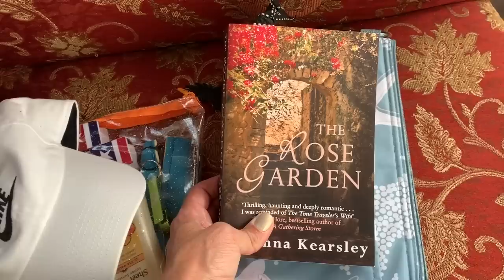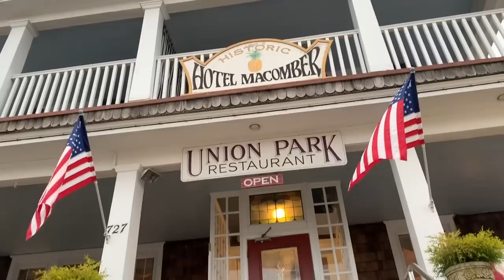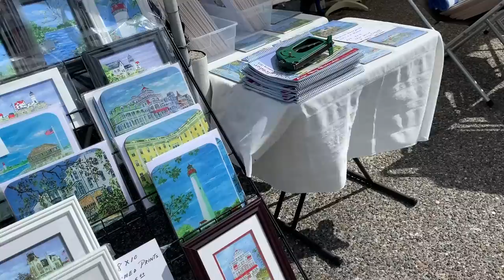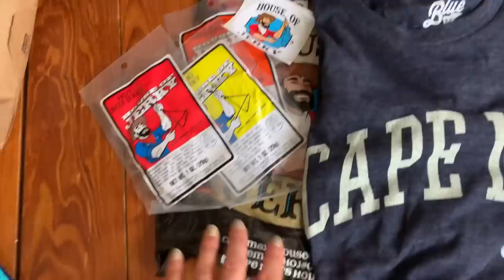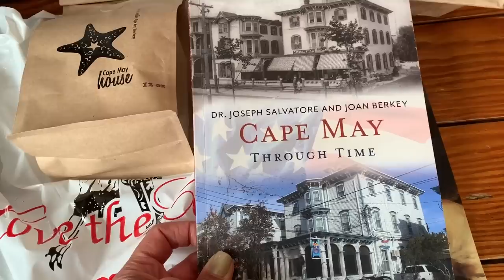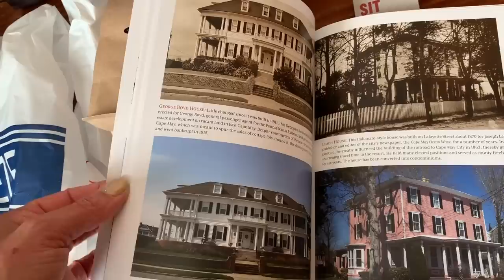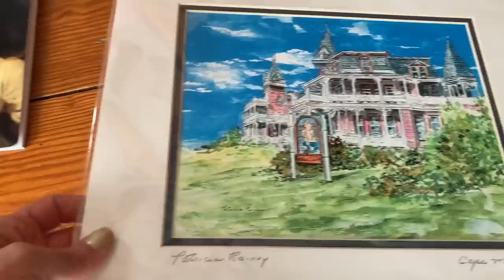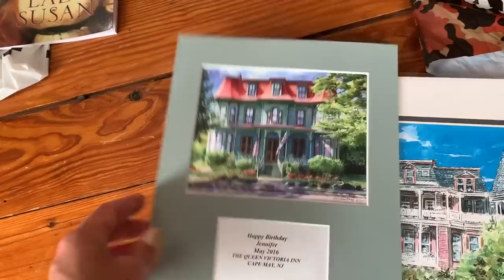Cape May Vlog 2019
Today I am sharing our weekend getaway in Cape May NJ.  We have been going annually to celebrate my birthday and it has been such a wonderful tradition.  This year we traveled with friends and toured the Cape May Wineries.  We also had fun dining during restaurant week.  I hope that you enjoy my Cape May vlog 2019.

Snail Mail:
Jen Brennan